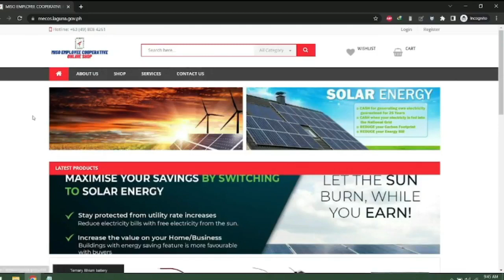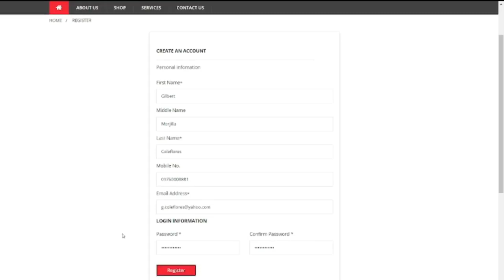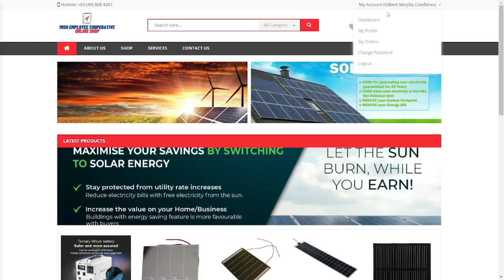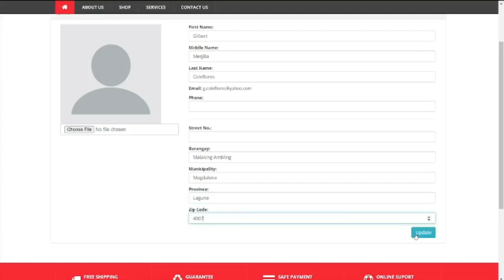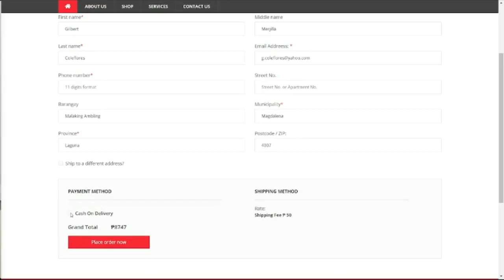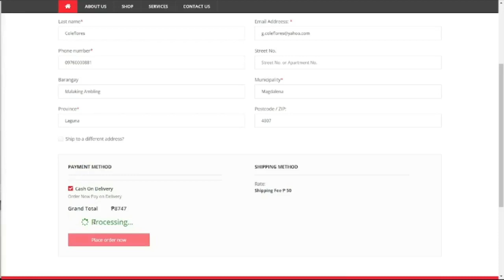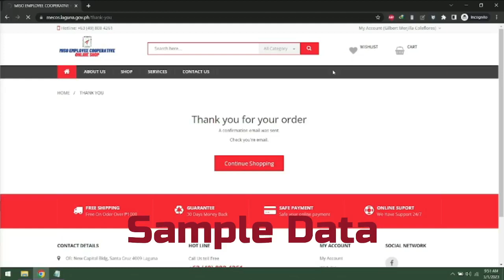MISO Employee Cooperative Online Shop - Creating user account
The MISO Employee Cooperative Online Shop is an ecommerce system designed to display and sell products. In this video, In this video, we will guide you through the process of creating a user account and how to navigate the ecommerce online shop.